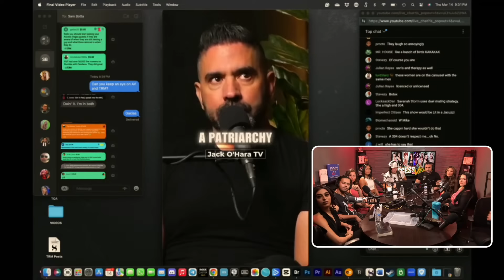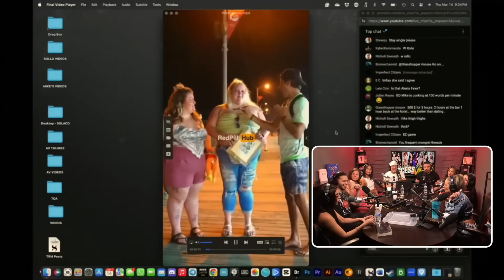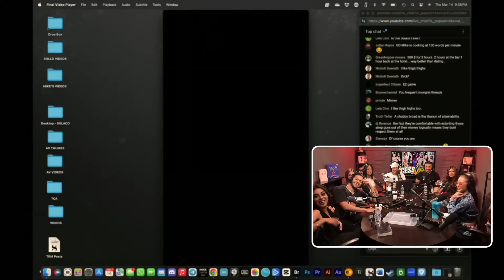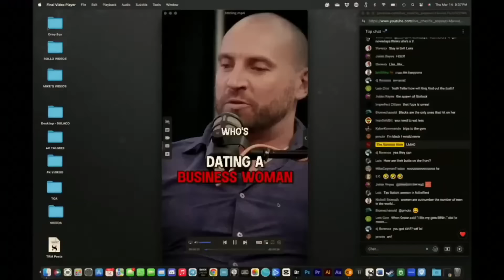The Ongoing STRUGGLE That 80% Of Men Are FACED With!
✔ Positive book reviews are free and they really help a lot, thanks:

LISTEN TO THE RATIONAL MALE ON AUDIBLE